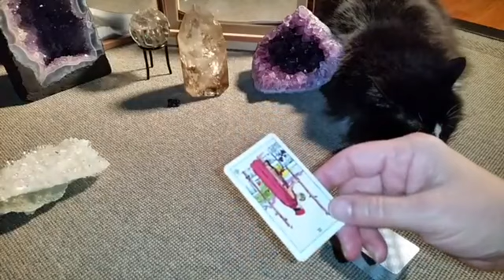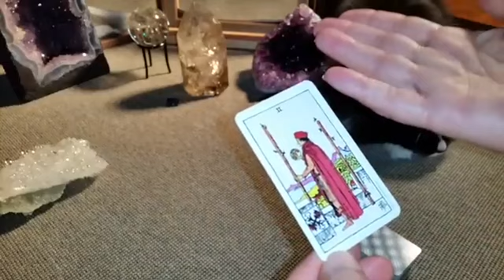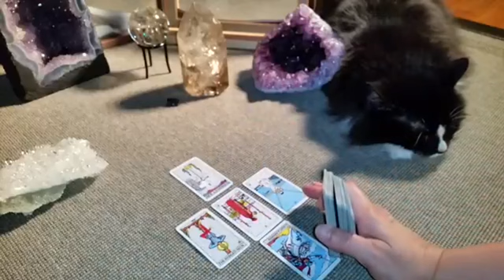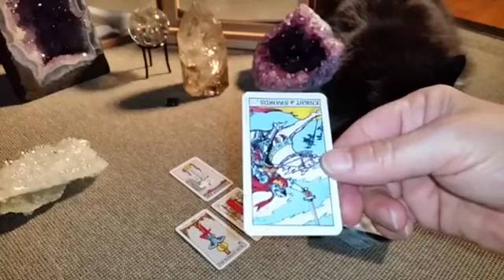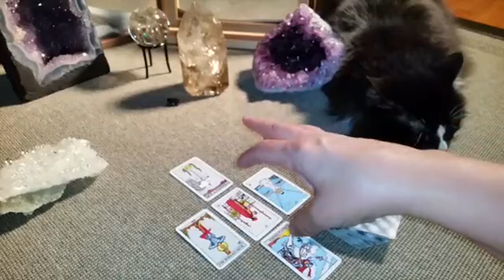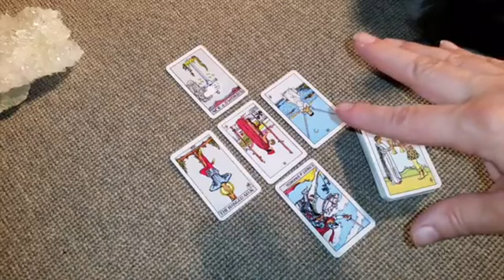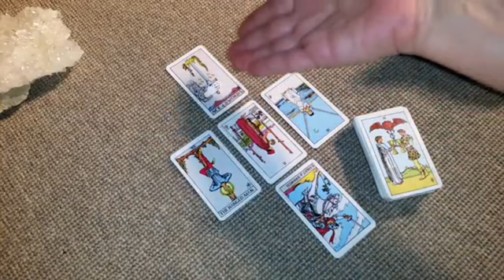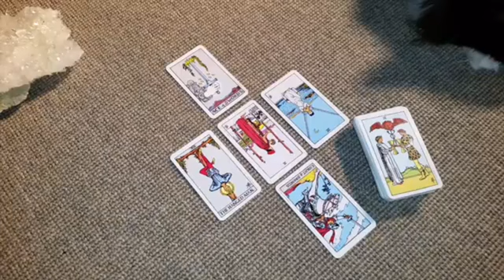TAURUS, BE CAREFUL THIS WOMAN IS VERY BAD⚠️😱😈 I TELL YOU WHO SHE IS🔮 TAURUS JULY 2024 LOVE TAR